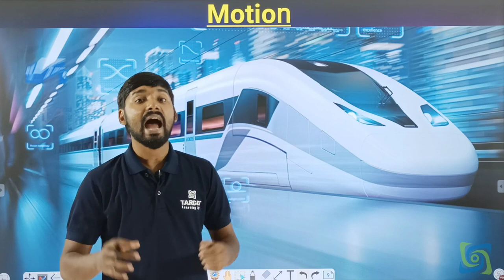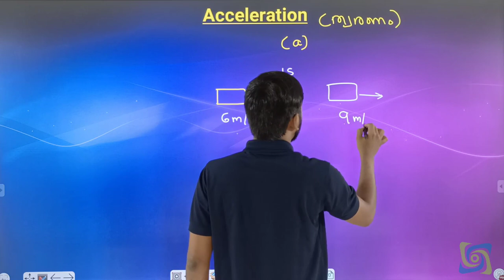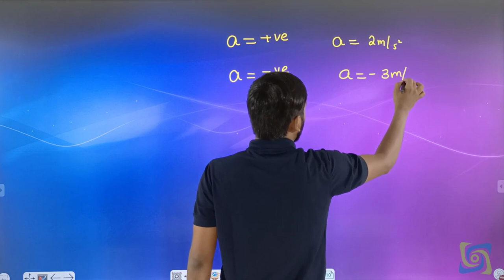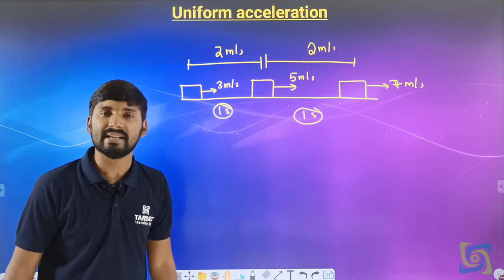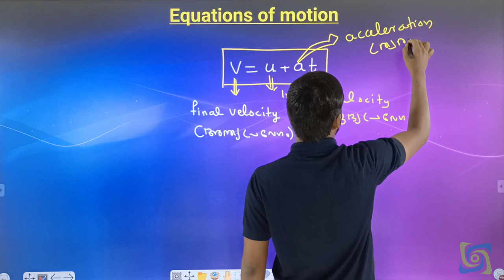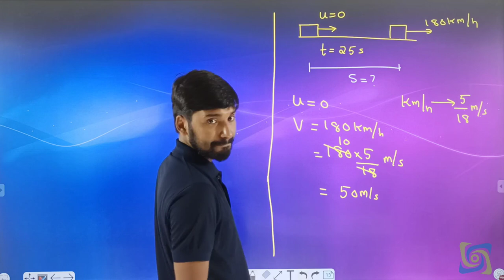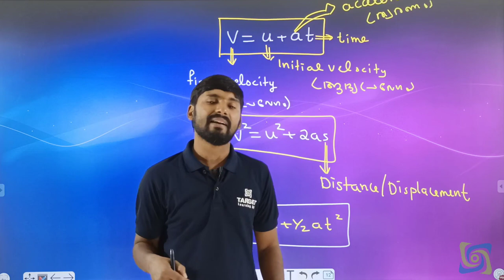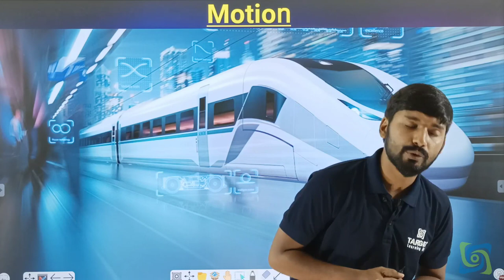Plus One Bridge Course | Physics |Part 2 | Sachin sir